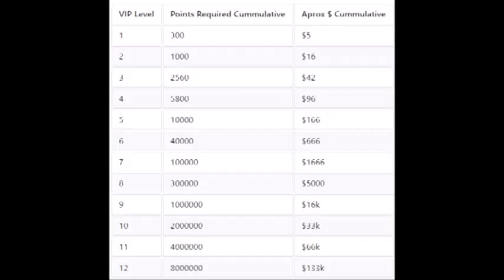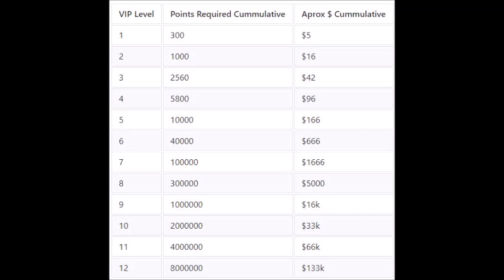What is King's Throne? (game review)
Please don't play this thirst-trap, money-grubbing, clickhole. The ads you've seen about them are lies